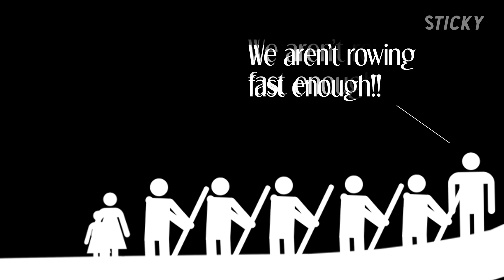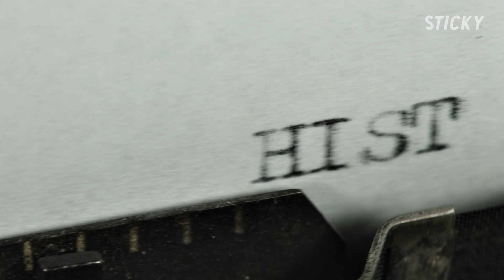Forbidden to Touch | Queen Sunandha Kumariratana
The demise of royalty has often been quite questionable and mysterious, but the fate of Queen Sunandha Kumariratana in the 19th century is particularly striking for its tale of avoidable tragedy, standing out as a poignant chapter in the ancient kingdom of Siam.